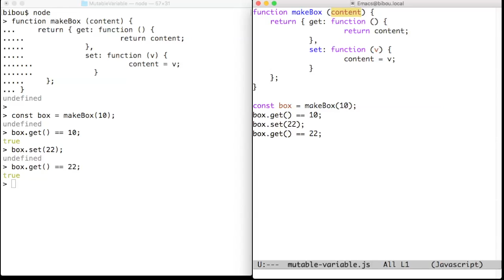Shared mutable variable